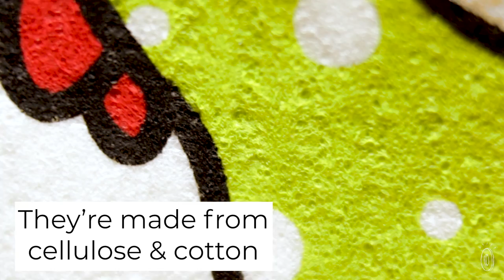Wet-It! | Reusable Dish Cloth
This three-pack of Swedish dishcloths will keep you wiping, cleaning, and scrubbing for over a year. That’s because each cloth lasts for about six months. They're reusable, washable, and biodegradable—and work better than their disposable counterpart, the paper towel.